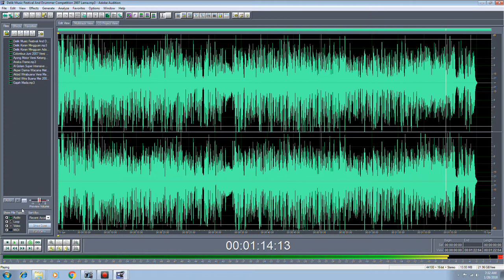Delik Music Festival And Drummer Competition 2007 Lama - iklan radio audio iklan tv - kota metro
Delik Music Festival And Drummer Competition 2007 Lama - iklan radio audio iklan tv - kota metro lampung

1. Video Shooting & Foto Digital
2. Tarup, Disel dan Panggung
3. Make Up pengantin dan Puade
4. Cetak Undangan
5. dan Pelatihan/Kursus Gratis.